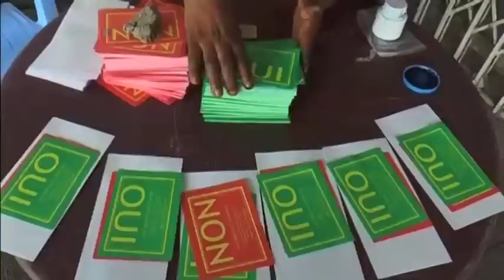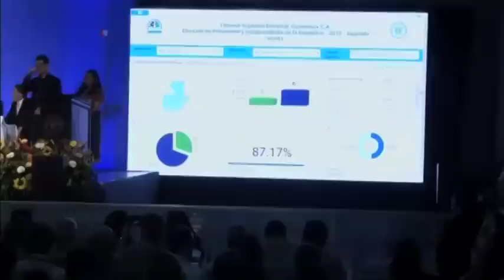نتایج انتخابات مختلف در گوشه و کنار دنیا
روز یکشنبه ۲۶ اکتبر انتخابات مختلفی در گوشه و کنار دنیا برگزار شد که یکی از جالب ترین در گواتمالا رقم خورد. نتایج  اولیه انتخابات ریاست جمهوری در این کشور نشان می دهد جیمی مورالس، کمدین، با کسب نزدیک به ۷۴ درصد آرا از رقیب خود خانم سندرا تورس پیشی گرفته است.